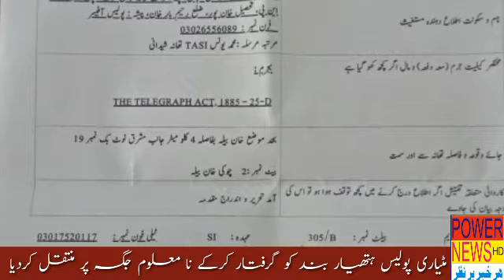خانبیلہ سے پولیس کو 15 پر جھوٹی خبر دینے والا ملزم پولیس کی گرفت میں آ گیا شہریوں کی جایداد پر ناجائ